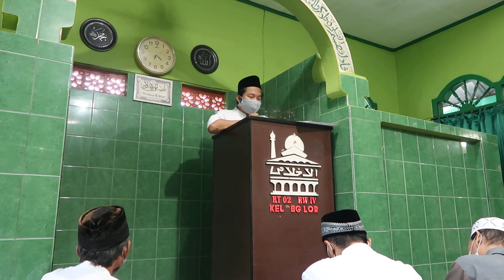KHUTBAH IDUL ADHA 1442 HIJRIAH MUSHOLLA AL IKHLAS LEGOK PURBALINGGA LOR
KHATIB MOHAMAD ZAENUDIN AKIL
IMAM BAPAK JALIL
KETUA AWALUDIN SOFYAN
BENDAHARA MAS ANTO
MARBOT SUGENG UYO WALUYO